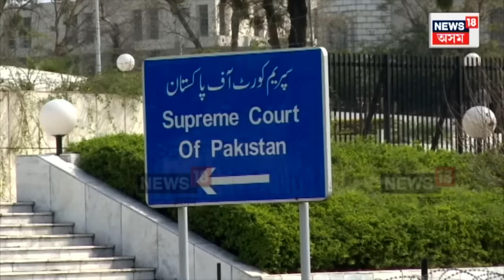Imran Khan Not To Attend World Cup :নৰেন্দ্ৰ মোদী ষ্টেডিয়ামত উপস্থিত থাকিব নোৱাৰিব ইমৰাণ খান | N18V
Pakistan’s Imran Khan Not To Attend ODI World Cup 2023 Final Captain’s Ceremony In Ahmedabad | নৰেন্দ্ৰ মোদী ষ্টেডিয়ামত উপস্থিত থাকিব নোৱাৰিব ইমৰাণ খান